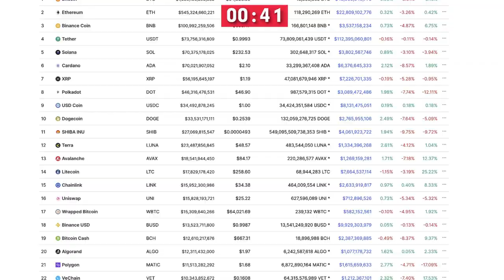Robert Kiyosaki: Complete Economic Crash